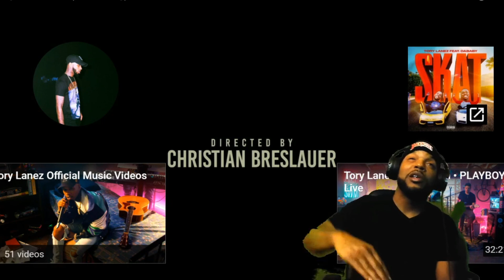TORY LANEZ FT, DA BABY - SKAT - (REACTION!!!)